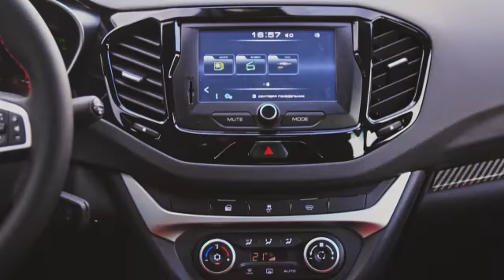LADA Vesta Sport